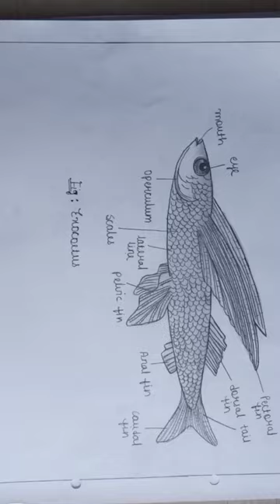zoology practical work👀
here is my Instagram account - @nicks_art02